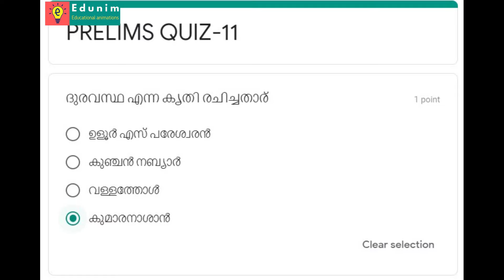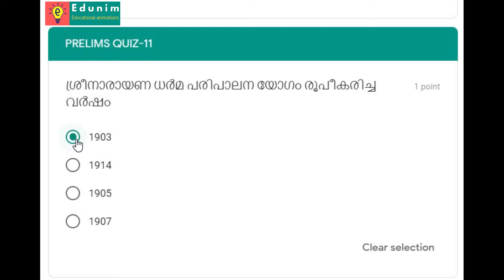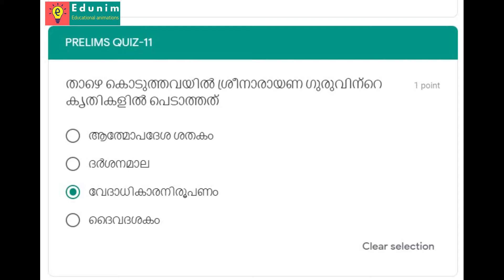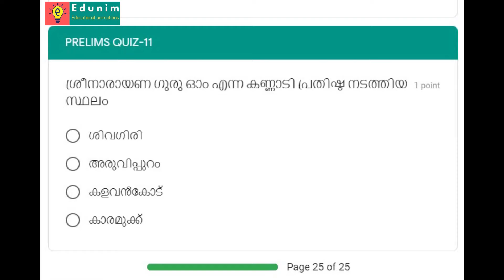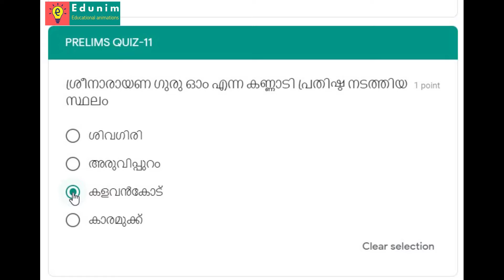KERALA PSC : PRELIMS CLASS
എല്ലാ ദിവസവും ക്ലാസ്സുകൾ ഇടുന്നതാണ്.ക്ലാസുകൾ കണ്ടതിനു ശേഷം വെബ്സൈറ്റ് സന്ദർശിച്ച് ചോദ്യോത്തരങ്ങൾ പ്രാക്ടീസ് ചെയാവുന്നതാണ്.